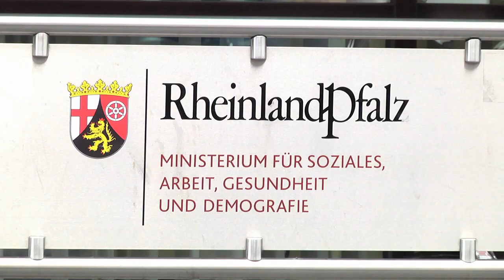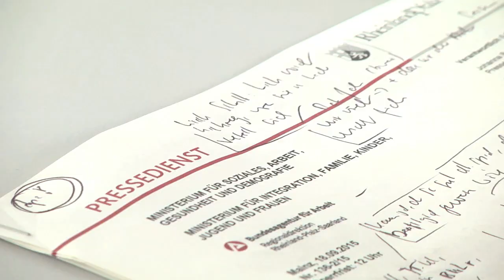Ministerin Sabine Bätzing-Lichtenthäler zur Arbeitsmarktintegration von Flüchtlingen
Pressegespräch zum Projekt "Kompetenzen erfassen - Chancen nutzen" mit Arbeitsministerin Sabine Bätzing-Lichtenthäler, Integrationsministerin Irene Alt und Heidrun Schulz, Vorsitzende der Geschäftsführung der Bundesagentur für Arbeit Rheinland-Pfalz/Saarland am 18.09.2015